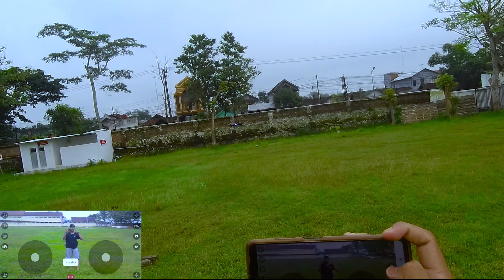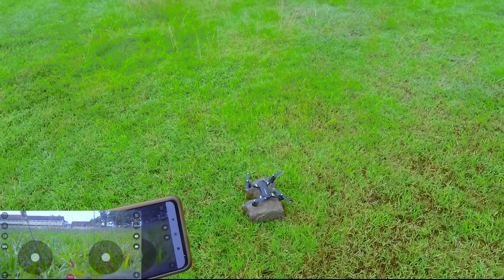nerbangin S6 dengan remot HP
halo guys selamat datang di channel vlog RC ku, di video kali ini vlog rc ku akan meng review drone s6,  drone besar harga murah yang baru kita unboxing kemarin. bagi yang belum melihat video unboxing drone s6, silahkan tonton terlebih dahulu yaa.

bagi kalian yang memiliki hobi terbang in drone, silahkan pantengin video ini yaa. jangan lupa subscribe juga. karena disini kalian akan menemukan referensi drone unik dan murah, review drone terbaru 2022, serta drone yang cocok untuk pemula.

akhir kata, selamat menyaksikan :D